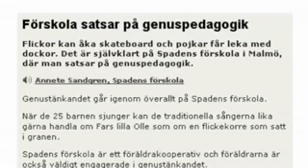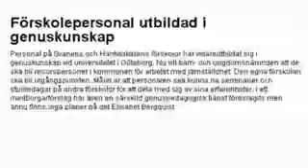Genusteori på dagis - intervju med Tanja Bergkvist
Pär Ström intervjuar Tanja Bergkvist (Publicerad 2008)